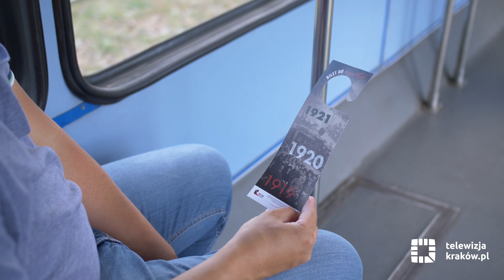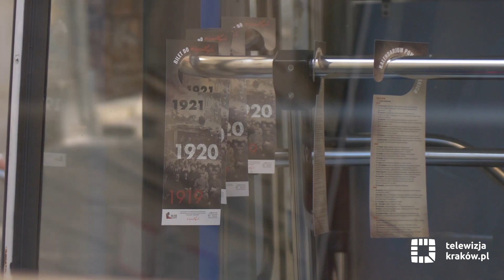Tramwaj z okazji 100. rocznicy II powstania śląskiego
W tym roku obchodzimy 100. rocznicę II powstania śląskiego, jednego z trzech zrywów ludności polskiej, których skutkiem było przyłączenie części Górnego Śląska do Polski. W ramach obchodów tego wydarzenia w Krakowie na tory wyjechał specjalny tramwaj.